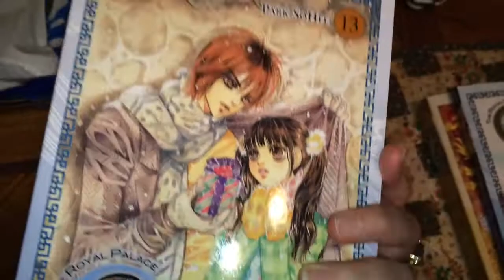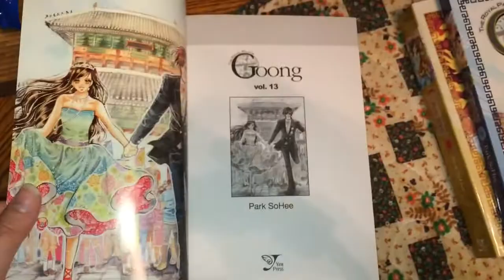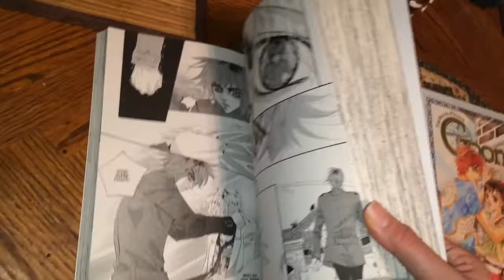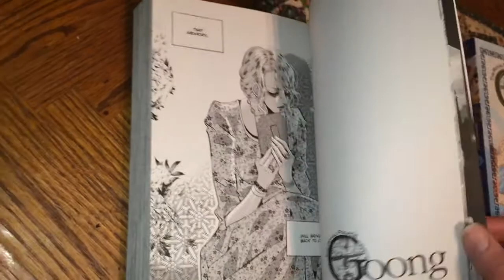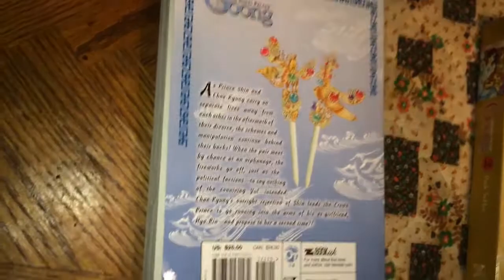Korean Comic Update #270 (Goong) (Amazon)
Enjoy:) Jan.16,2015

Goong The Royal Palace Vol.13-$7.03

(S&H was-$3.99)
(Bought from-Free State Books)

Total-$11.02

Recorded Jan.21,2015